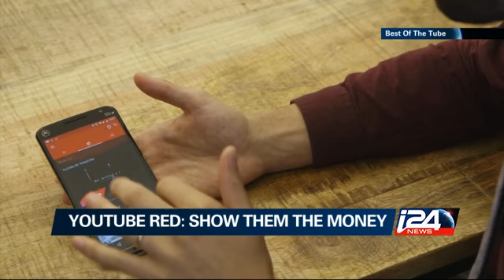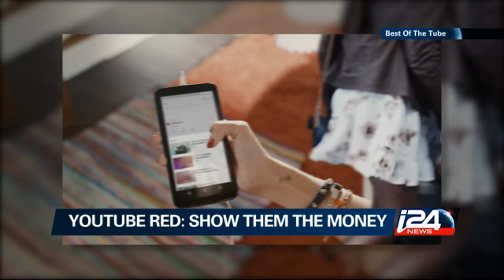Best Of The Tube - 23/10/2015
The Tube Weekend Edition: YouTube revealed a subscription service that will include music from Google, companies are trying to reinvent the way we drive with individually specific vehicles, and this week we celebrated Back To The Future day. i24news is an international 24-hour news and current affairs television channel based in Jaffa Port.